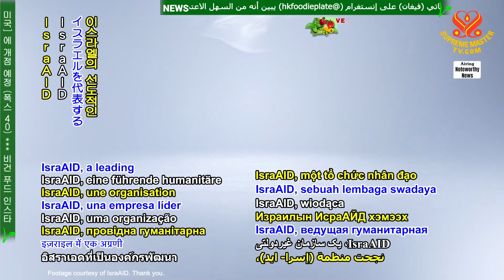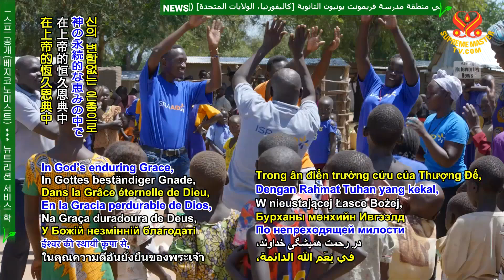2366 NWN 1 IsraAID renews groundwater access in Malawi 1080p